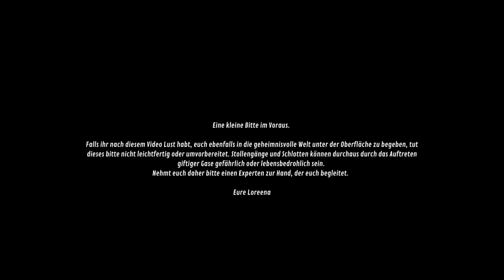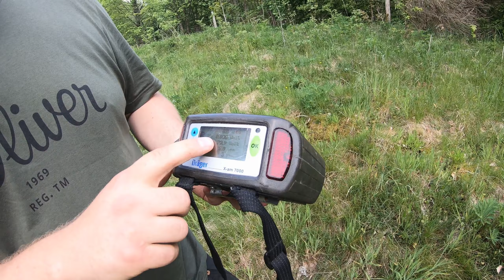Expedition in den Bergbau I Reise in die Stollen I Loreena.Outdoors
in diesem Video begebe ich mich das erste Mal richtig unter die Erde! Dabei habe ich fachliche Unterstützung von Lars bekommen, den ihr im Video auch kennenlernen werdet.
Vielen Dank nochmal an dieser Stelle, dass ihr mich eingeladen und alle meine neugierigen Fragen beantwortet habt! :D Mein Wissensdurst war nicht mehr zu stillen.

Dieses Video richtet sich vor allem an Diejenigen, die sich für das Thema interessieren, gern mehr darüber erfahren wollen oder nicht in einen Stollen gehen möchten. Das Video ist ganz anders als alle anderen, die ich bisher hier gezeigt habe.

Schreibt gerne in die Kommentare, ob ihr schon einmal unter der Erde wart, euch in ein Bergwerk und dessen Stollen begeben habt oder euch überhaupt runter trauen würdet!

Eure Loreena

An dieser Stelle möchte ich euch noch über das Erlebnisbergwerk Röhrigschacht Wettelrode informieren, wo ihr spannde Extremtouren buchen könnt und von Experten einzigartige Unterwelten gezeigt bekommt! Ihr könnt unter der Erde mit Kayaks oder Seilbahn fahren, durch enge Gänge kriechen oder tolle Gruben und weiträumige Gewölbe betrachten. Die Touren werden jeweils von professionellen Tourguides geleitet, die sich in dem Bergwerk bestens auskennen und euch sicher durch die Stollen führen können. Schaut gerne auf deren Website vorbei!